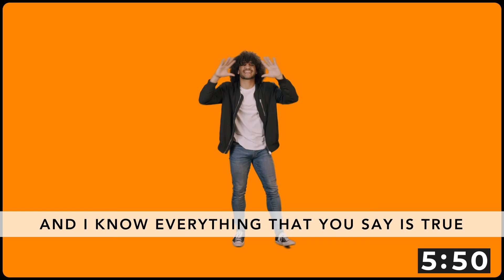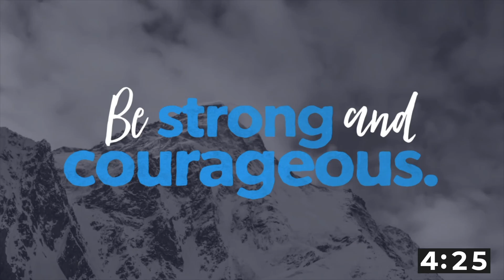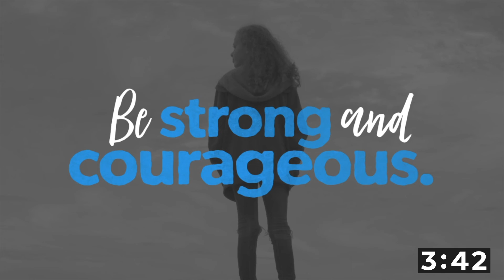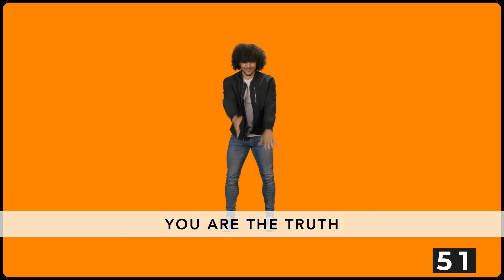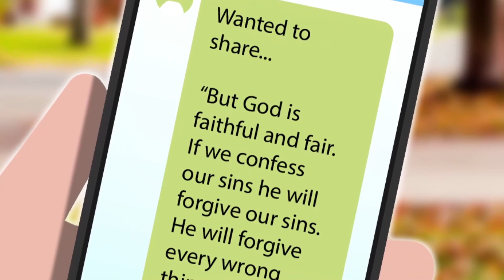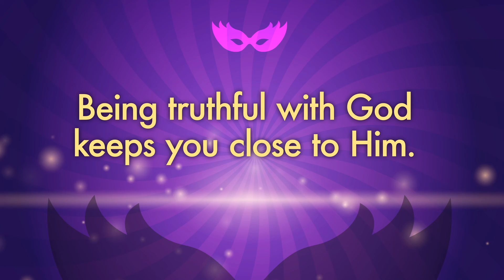K-5 Grade 10.11.20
Hey K-5!! We love you!!